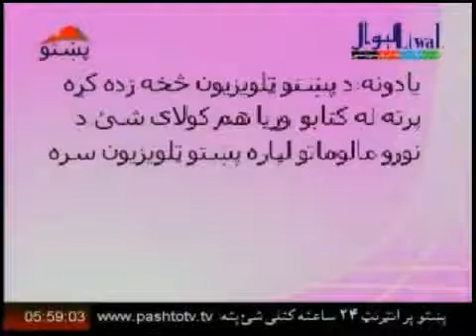دین دنیا خپرونه له پښتو تلویزیون څخه ورځ دونۍ د تله ۱۰ ۱۳۹۱ لمریز کال ۴ برخه